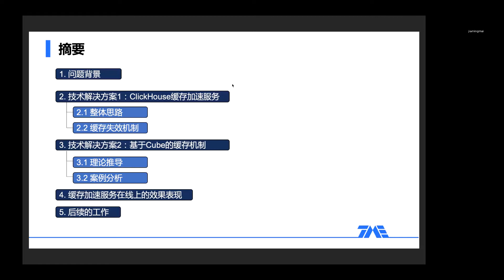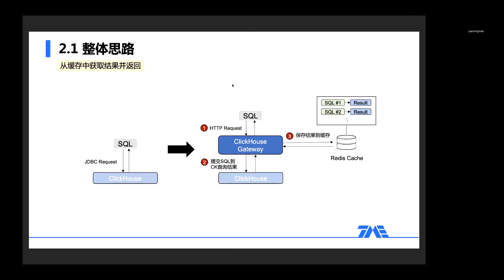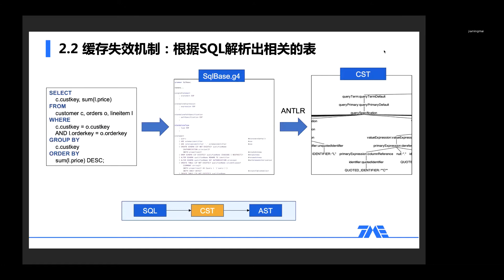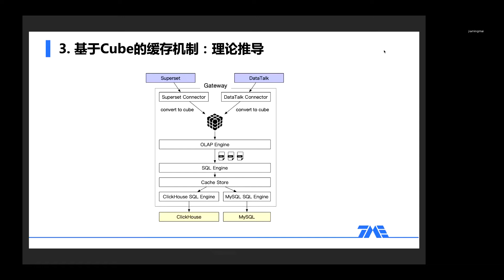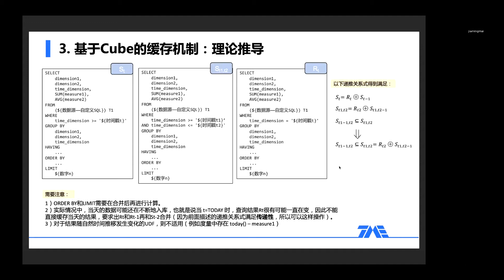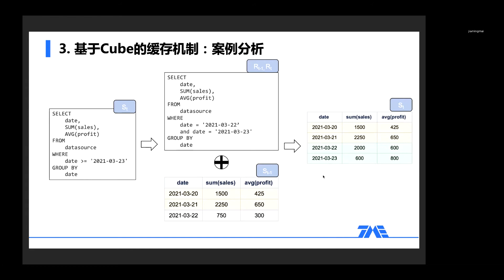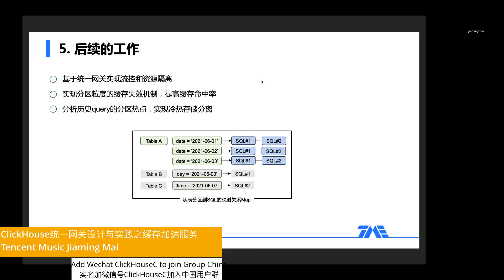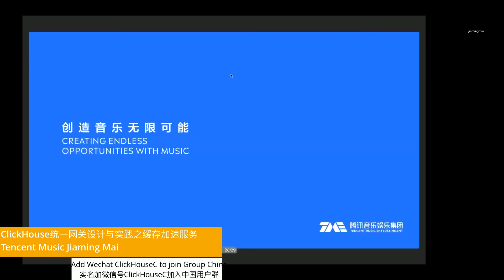ClickHouse Online Meetup China, June 26, 2021: Cache Service by Jiaming Mai, Tencent Music